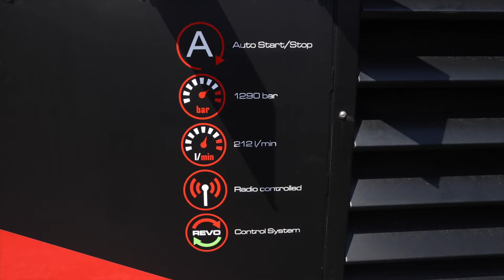Aquajet 2022 World Tour Stop - Germany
Aquajet is traveling around the world with our technology and experts in 2022. Our European customers joined us in Friedenweiler, Germany, in April. The event included training and equipment demonstrations, including the new Aqua Cutter 750V.